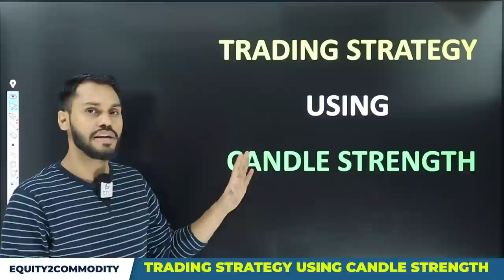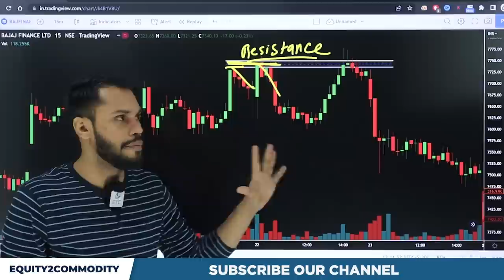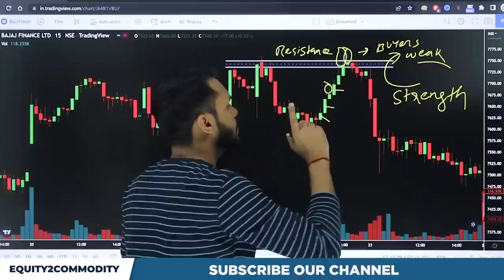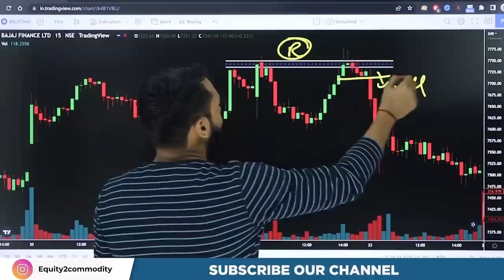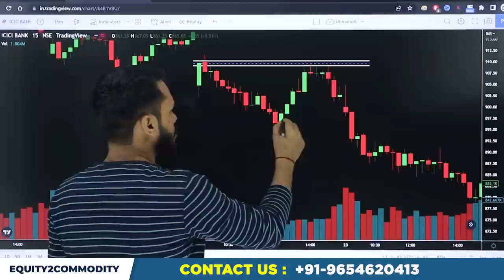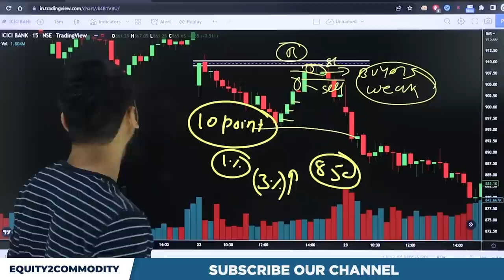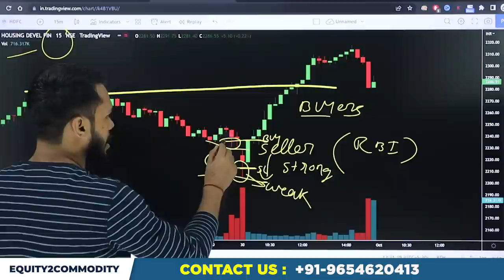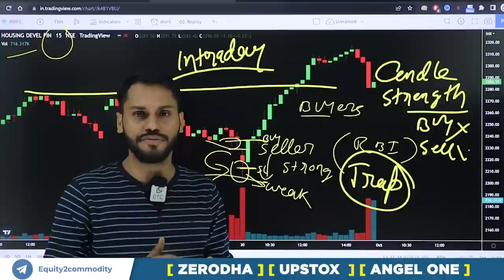TRADING STRATEGY USING CANDLE STRENGTH | INTRADAY TRADING STRATEGIES | CANDLESTICK TRADING STRATEGY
After Download Enter the Org Code:- fvcqr